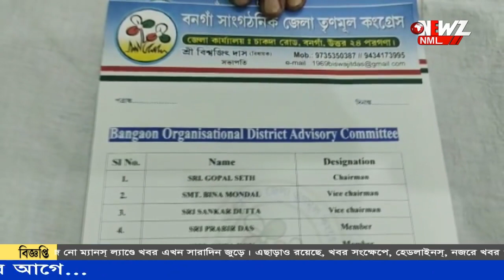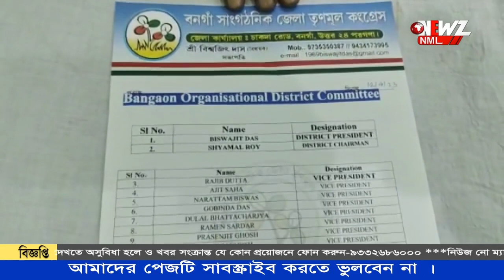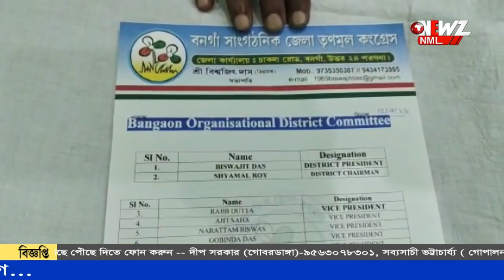বনগাঁ জেলা তৃণমূলের নতুন কমিটিতে স্থান পেলেন শংকর আঢ্য।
বনগাঁ সংগঠনিক জেলা তৃণমূলের নতুন কমিটি। কমিটিতে স্থান পেলেন শংকর আঢ্য। নতুন জেলা কমিটির সাধারণ সম্পাদক নিযুক্ত হয়েছেন তিনি। 'দলের সৈনিক হিসেবে কাজ করব' দায়িত্ব পেয়ে জানালেন শংকর।